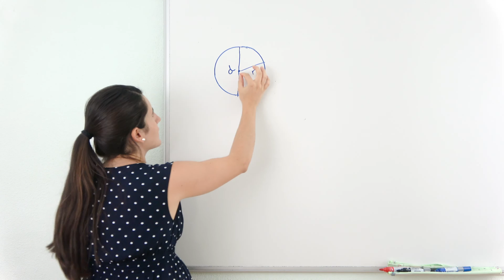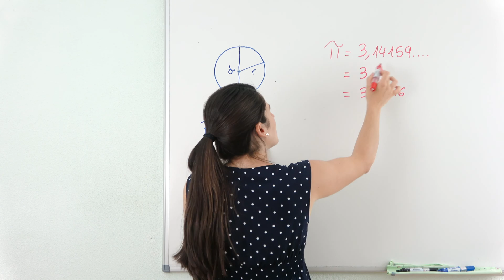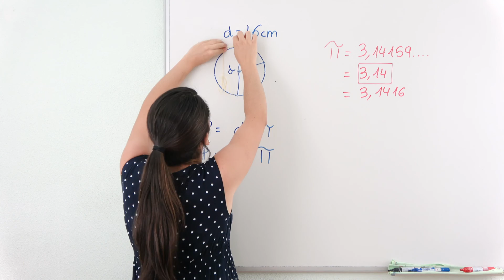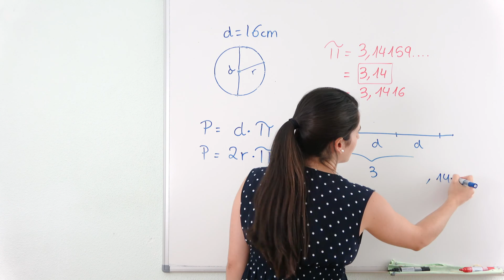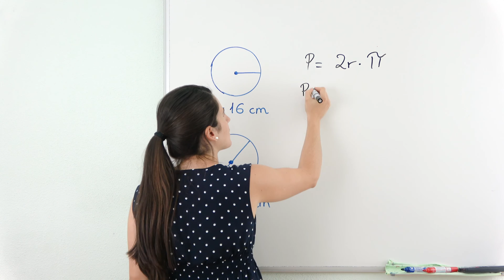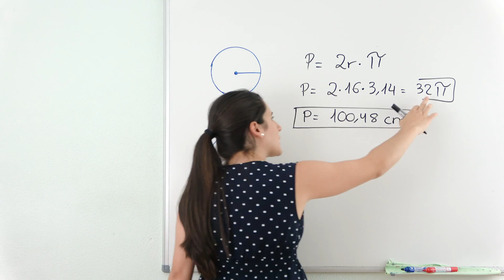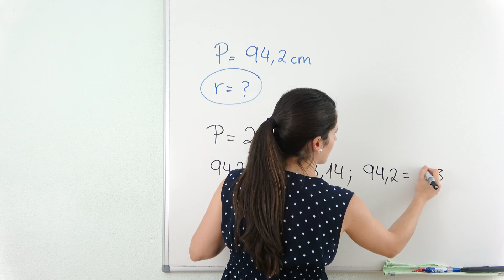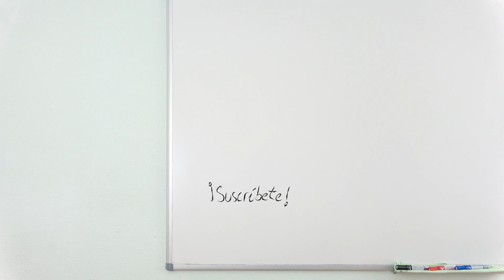PERÍMETRO del CÍRCULO ⭕ Figuras Planas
Aprenderás a calcular el perímetro del círculo. En el vídeo te explico varias FÓRMULAS para ello, demuestro su origen y hago ejercicios de diferente dificultad para ponerlo en práctica.

⏰ TIEMPOS:
00:00 Introducción
00:14 Qué es el perímetro del círculo
00:31 Cómo se calcula el perímetro
03:04 Demostración de la fórmula del perímetro
05:31 Ejercicio 1: hallar perímetro conociendo radio
07:20 Ejercicio 2: hallar perímetro conociendo diámetro
08:14 Ejercicio 3: hallar radio conociendo perímetro